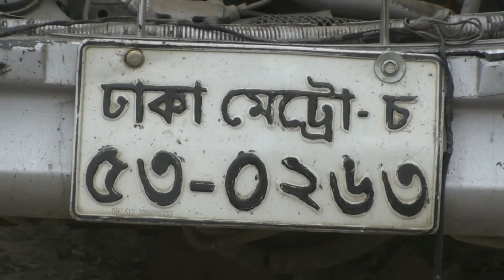টাঙ্গাইলে সড়ক দুর্ঘটনায় নিহত ২ আহত ৬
ঢাকা-টাঙ্গাইল-বঙ্গবন্ধু সেতু মহাসড়কের কালিহাতী উপজেলার হাতিয়া এলাকায় দাড়িয়ে থাকা একটি গাড়িকে পেছন থেকে একটি মাইক্রোবাস ধাক্কা দিলে ঘটনাস্থলেই মাইক্রোবাসের চালক ও এক যাত্রী নিহত হয়। আজ শনিবার (২৩ ফেব্রুয়ারি) ভোররাতে এ দুর্ঘটনা ঘটে। নিহত ওই চালক চাপাইনবাবগঞ্জ সদর উপজেলার আলতাফ হোসেনের ছেলে মো. মোসারফ হোসেন মুসা ও নিহত যাত্রী চাপাইনবাবগঞ্জ শাখার সুজনের সভাপতি এডভোকেট সৈয়দ শাহজামালসহ বলে জানা গেছে ।
বঙ্গবন্ধু সেতুপূর্ব থানার এসআই কবিরুল হক জানান, চাপাইনবাবগঞ্জ থেকে মাইক্রোবাসটি ঢাকার দিকে যাচ্ছিল। ভোররাতে মহাসড়কের কালিহাতী উপজেলার হাতিয়া এলাকার ৪নং ব্রিজের কাছে  পৌছলে মাইক্রোবাসটি দাড়িয়ে থাকা একটি গাড়িকে পেছন দিক থেকে ধাক্কা দিলে ঘটনাস্থলে দুই জন নিহত হয়। আহত হয় আরো ৬জন।  আহতের উদ্ধার করে টাঙ্গাইল জেনারেল হাসপাতালে পাঠানো হয়েছে।

On the spot, a microbus driver and a passenger were killed on the spot while a microbus hit a vehicle in front of Dhaka-Tangail-Bangabandhu Bridge highway in Hatia area of ​​Kalihati upazila. Today, on Saturday (February 23), the accident happened in the early hours. The driver killed the son of Altaf Hossain of Chapainawabganj Sadar upazila. Mosharraf Hossain Musa and the deceased were identified as Syed Shahjamal, President of Sujan, Sujan of Chainainawabganj section.
Bangabandhu Situpurb Police Station SI Kabirul Haque said the microbus was going towards Dhaka from Chapainawabganj. Two people were killed on the spot when the microbus hit a car standing behind the back when the highway reached near the bridge No. 4 of Hatia area of ​​Kalihati upazila. More than 6 people were injured. The injured were rushed to Tangail General Hospital.